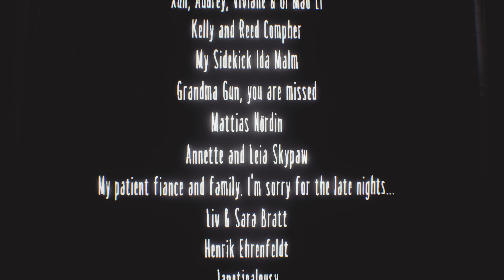The Residence - DLC Part 2 | Little Nightmares #13 - Let's Play [Deutsch]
Wir tauchen in Little Nightmares in eine düstere und skurrile Welt ein, die uns mit den Ängsten unserer Kindheit konfrontiert! Wir helfen Six bei der Flucht aus dem Schlund – einem riesigen, geheimnisvollen Areal, das von verdammten Seelen bewohnt wir, die sich nach ihrem nächsten Mahl zehren.. Im Laufe unserer Reise treffen wir auf ein gruseliges Puppenhaus, das gleichzeitig ein Gefängnis ist, aus dem es zu entkommen gilt. Außerdem treffen wir auf einen Spielplatz, auf dem man sich wie nirgends sonst austoben kann.

Lasst uns das Kind in uns erwecken und unsere Fantasie entfesseln, um den Weg aus dem Schlund zu finden!

Veröffentlichung: 28. April 2017
Entwickler: Tarsier Studios
Publisher: BANDAI NAMCO Entertainment
Genre: Abenteuer